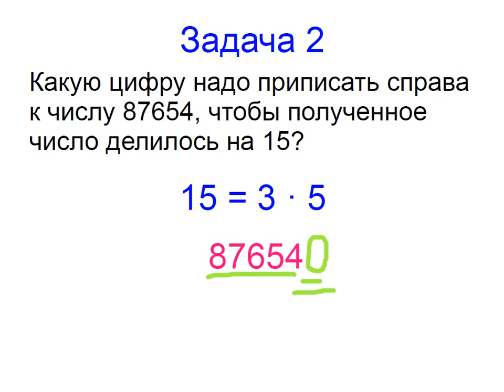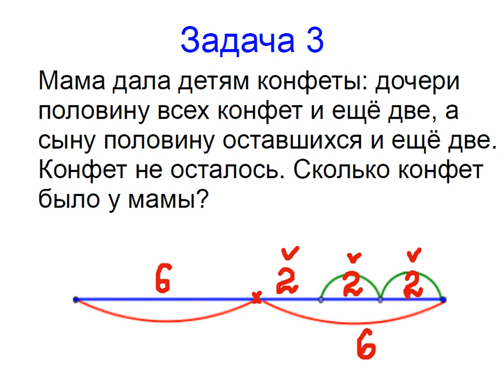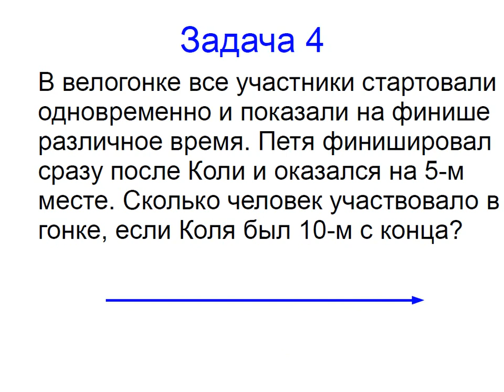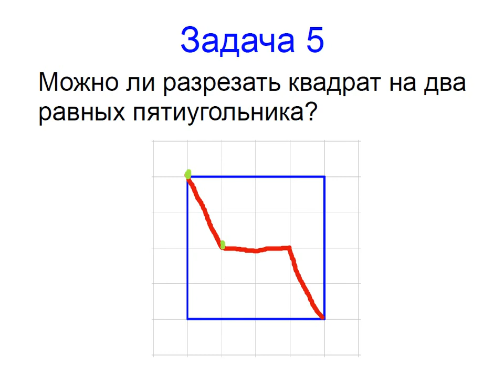Меташкола. Математика 6 класс 4 серия. Задачи к серии.